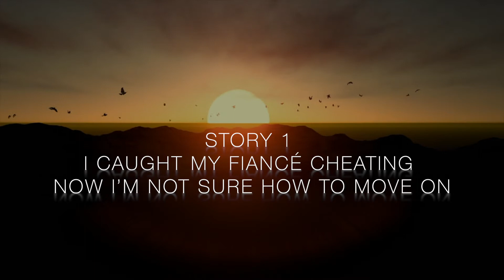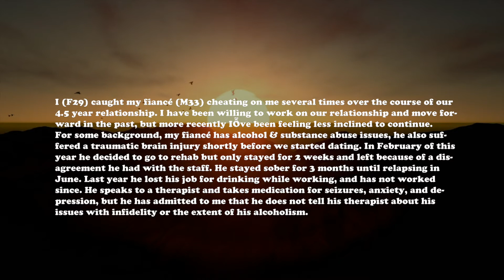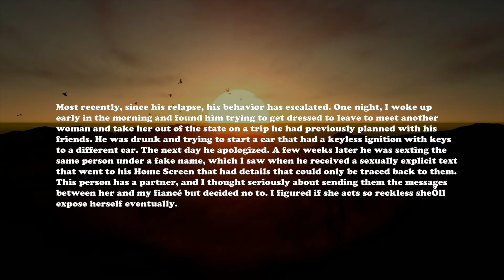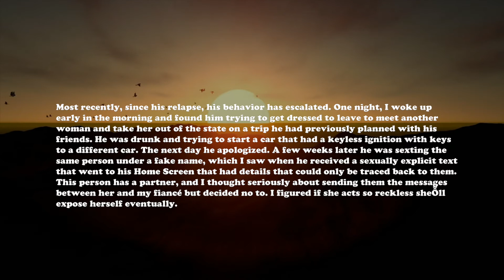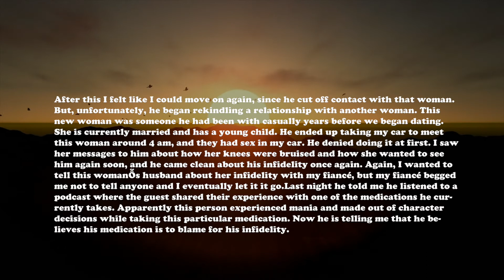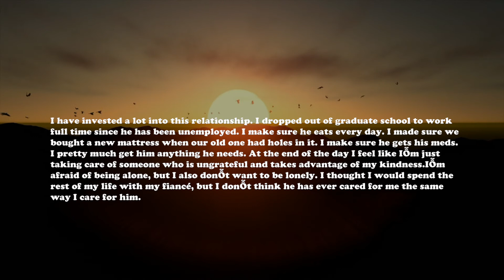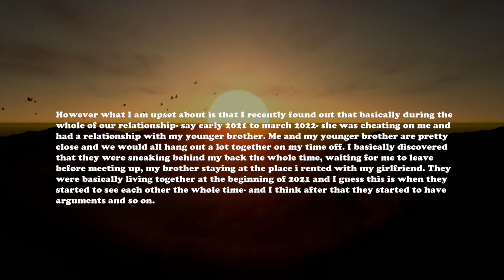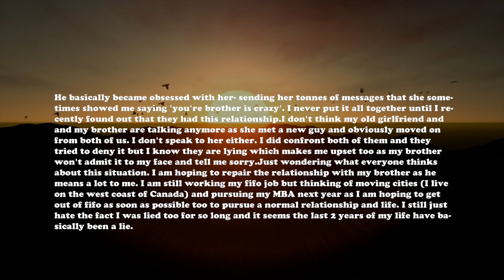Girlfriend cheated on me with my brother for 1.5 years while I was working remotely - Reddit Stories